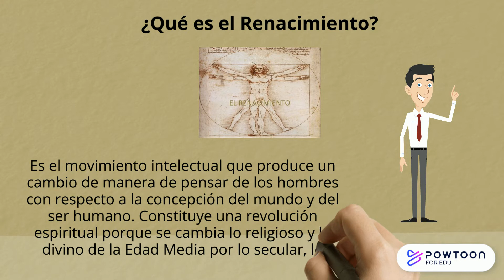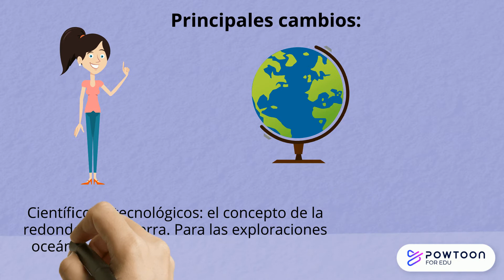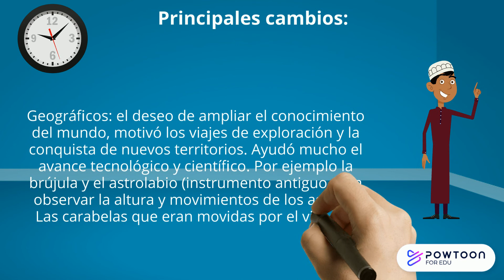El RENACIMIENTO Definición, Características e Inventos. En 3 minutos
Temática de Historia y Estudios Sociales, ¿Qué es el Recanimiento? Definición, origen, características y principales inventos.